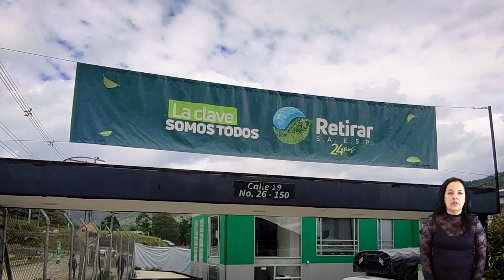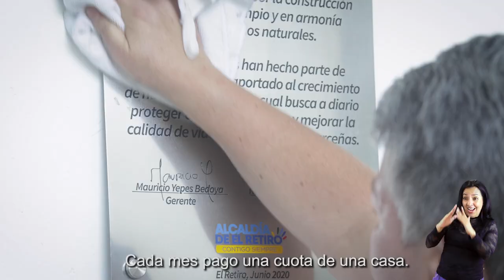RETIRAR S.A.E.S.P. - Ganadora Premios Inclusión 2024 [Comfenalco Antioquia]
RETIRAR S.A.E.S.P. empresa ganadora de los Premios Inclusión 2024 en la categoría Inclusión Laboral de Personas con Discapacidad.